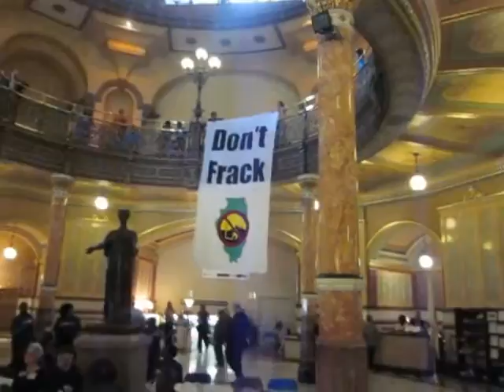Fracking banner drop, state capitol of Illinois.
PRESS RELEASE

Springfield, IL-- To the cheers and applause of the dozens of supporters below, anti-fracking activists unfurled a two-story banner with "Don't Frack Illinois," from the balcony of the state capitol rotunda.  During impassioned testimony from activists with the Illinois Coalition for a Moratorium on Fracking (ICMF), the brightly colored banner gave visual support to the voices gathered from throughout the state who came together in Springfield for this the second lobbying and day of action called for by the coalition.

Oil and gas companies have bought mineral rights to land and are poised to start fracking in Southern and Central Illinois. Meanwhile, state lawmakers are debating on how to handle this threat. In February a regulatory, bill HB 2615, was introduced. This bill was crafted by a select group of industry, lawmakers and a few large green groups. This bill puts in place some safeguards, but largely leaves communities vulnerable.  Chiefly, HB 2615 does not give local counties local control to ban the practice and it does not require that companies disclose proprietary chemicals used in the mining process prior to introducing them into the environment.

In contrast, a Moratorium bill, SB HB 3086 would put a two year moratorium on fracking in Illinois and require that the state conduct a thorough, independent assessment of the effects of hydraulic fracturing. Southern Illinoisans Against Fracturing our Environment (SAFE) a grassroots group based out of Carbondale, IL and a growing number of environmental groups are pushing for a moratorium on hydraulic fracturing in Illinois.

"It's ridiculous that our lawmakers see hydraulic fracturing is an opportunity for our state.  Out of state corporations will be making most of the money while residents and our climate will be suffering from this polluting industry" said Angie Viands of Rising Tide Chicago.

This day of action in Springfield included citizen lobbying, a morning press conference with the banner drop, and Illinois Peoples Action storming the Illinois Manufacturer's Association (IMA) offices. IMA is a main proponent of bringing hydraulic fracturing to the state.